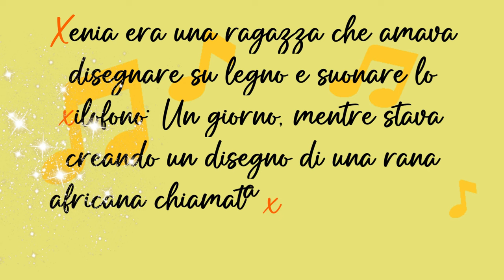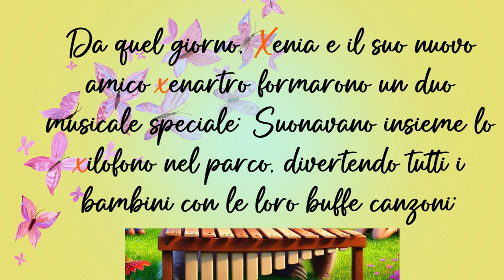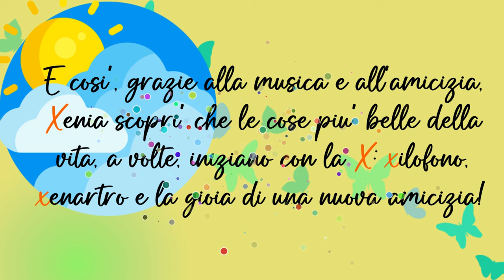X # Una piccola storia emozionante con la lettera X. - Xenia e lo Xenartro Xilofono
🎵 Benvenuti nel magico mondo di Xenia e lo Xenartro Xilofono! 🎨🦥
Cosa succede quando un simpatico animaletto peloso, lo xenartro, compare all’improvviso e inizia a ballare al ritmo della  musica? 🎶✨
Scopri come, grazie alla magia della musica e a un’inaspettata amicizia, Xenia e lo xenartro diventano un duo musicale irresistibile, portando allegria e risate a tutti i bambini del parco! 🌳🎵
🥥 Curiosità dal mondo di Xenia: Sapevi che l’animale preferito di Xenia, lo xenartro, ha parenti molto lontani che vivono in America Latina, come i bradipi e i formichieri? Sono maestri del relax e passano ore a dormire sugli alberi! 🌳😴

🍫 Ricetta dal cuore dell'Australia:

 Prova anche tu il Lamington! Un dolce soffice ricoperto di cioccolato e cocco grattugiato, perfetto da gustare dopo una sessione di musica e balli scatenati! 😋🇦🇺

🎲 Gioco divertente da provare!: Cosa ne pensi di una partita a "Two Up"? È un gioco tradizionale australiano dove si lanciano due monete in aria e si scommette su come cadranno. Facile e divertente, perfetto per giocare insieme agli amici! 🪙🤩
Ecco la ricetta dei Lamington, i famosi dolcetti australiani al cocco e cioccolato!
Ingredienti per circa 16 Lamington:
Per il pan di Spagna:

    125 g di burro a temperatura ambiente
    150 g di zucchero
    2 uova
    1 cucchiaino di estratto di vaniglia
    250 g di farina 00
    1 cucchiaino di lievito per dolci
    120 ml di latte

Per la copertura:

    200 g di zucchero a velo
    30 g di cacao amaro in polvere
    150 ml di acqua calda
    30 g di burro fuso
    200 g di cocco grattugiato

Preparazione:
    Preparare il pan di Spagna:
        Preriscalda il forno a 180°C.
        Monta il burro con lo zucchero fino a ottenere un composto cremoso.
        Aggiungi le uova una alla volta, continuando a montare, poi l'estratto di vaniglia.
        Incorpora la farina setacciata con il lievito, alternandola con il latte, e mescola fino ad ottenere un impasto omogeneo.
        Versa l'impasto in una teglia rettangolare (circa 20x30 cm) rivestita di carta forno e livellalo bene.
        Cuoci in forno per 20-25 minuti, o fino a quando il pan di Spagna sarà dorato e supererà la prova dello stecchino. Lascia raffreddare completamente.

  Preparare la copertura al cioccolato:
        In una ciotola, mescola lo zucchero a velo, il cacao in polvere, l'acqua calda e il burro fuso fino a ottenere una glassa liscia e omogenea.
    Assemblare i Lamington:
        Taglia il pan di Spagna in cubetti di circa 5 cm.
        Immergi ogni cubetto nella glassa al cioccolato, aiutandoti con una forchetta per ricoprirlo completamente.
        Passa i cubetti nel cocco grattugiato, rotolandoli bene per far aderire il cocco alla glassa.
        Lascia asciugare su una griglia o su carta forno fino a quando la glassa si sarà solidificata.
    Servire:
        I Lamington sono pronti per essere gustati! Sono perfetti con una tazza di tè o caffè. ☕

Consiglio:
Se vuoi rendere i tuoi Lamington ancora più golosi, puoi tagliare i cubetti di pan di Spagna a metà e farcirli con marmellata di lamponi o crema pasticcera prima di immergerli nella glassa!

Buon appetito! 🥥🍫